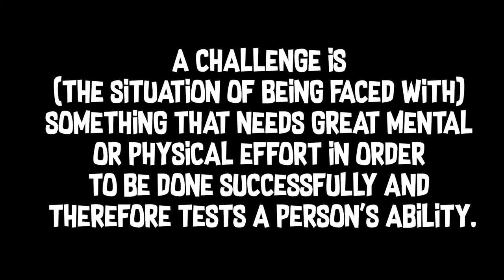Motivational Graduation Address to the Students of E.S.S.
Congratulations to Class of 2020 of the Entrepot Secondary School. It was indeed an honor being the guest speaker at your graduation ceremony! Hats off to you!!!